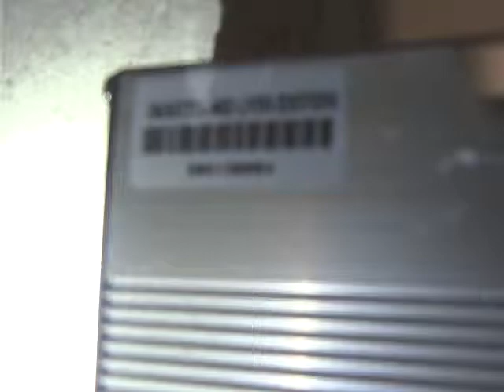Jason O 's 6FET 3077 Sensorless Lyen Controller Test Run